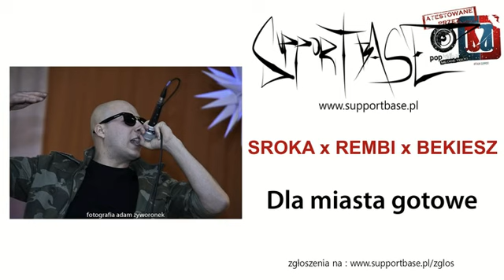Sroka x Rembi x Bekiesz - Dla miasta gotowe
Supportbase.pl przedstawia:
Artysta: Sroka x Rembi x Bekiesz
Tytuł: Dla miasta gotowe
Miasto: Środa Śląska

Opis:
Sroka - rocznik 91' - bardzo energiczna i charyzmatyczna postać , jako raper lub prowadzący imprezę zawsze z profesjonalnym podejściem traktuje to co robi. Zróżnicowane Flow w połączeniu z tą osobowością to mieszanka wybuchowa. Kulturą hip-hop zarażony mając raptem kilka lat i chyba jak każdy spróbował w każdym z 5 elementów. Założyciel inicjatywy Średzkie Podziemie , która miała na celu zrzeszać ludzi z "zajawką" inicjatywa ta przerodziła się w skład który co raz prężniej działa na dolnośląskiej scenie. Czyli Sroka x Rembi x Bekiesz Bekiesz - Twarde i pewne siebie Flow bezkompromisowy styl w tekstach , który zaskoczył już niejednego. z Rapem związany również od młodzieńczych lat. Osoba która wie po co wchodzi na scenę Głos , który mówi "teraz patrz na mnie". Krew która nadaje charakteru całej Kolaboracji styli Sroka x Rembi x Bekiesz Rembi - Najmłodszy w składzie reprezentant miasta szlifujący styl pełen zajawki chłopak. Pokolenie wychowane na polskim rapie , Bardzo ambitne Flow które nie boi się żadnego bitu. Człowiek , który zawsze jest gotowy na robienie rapu nie ważna pora dnia czy nocy. Mógłby grać koncert dla 3 osób nawet na końcu świata. Chodząca definicja optymizmu! Te 3 osoby tworzą Skład - Sroka x Rembi x Bekiesz Razem współpracują w studiu eR.Kin Records - undergroundowe studio które zostało zbudowane w gronie najlepszych ziomów którego właścicielem jest Michał Barabasz. Studio przesiąknięte instrumentalistami na wylot i na pewno o właścicielu tego studia kiedyś usłyszysz.